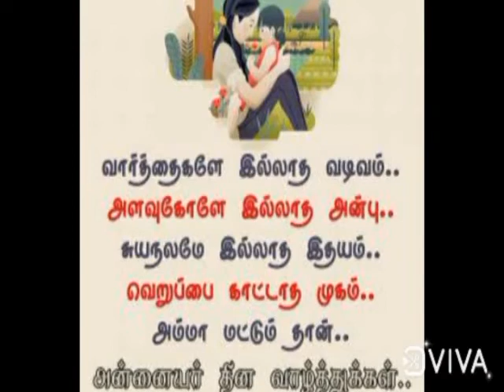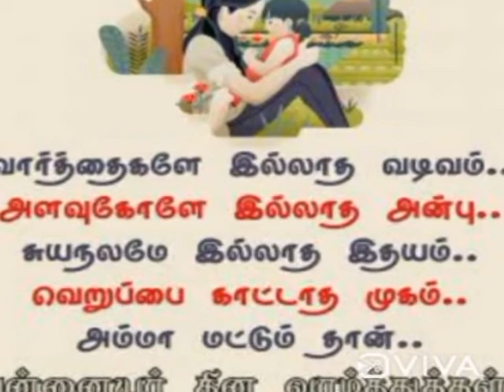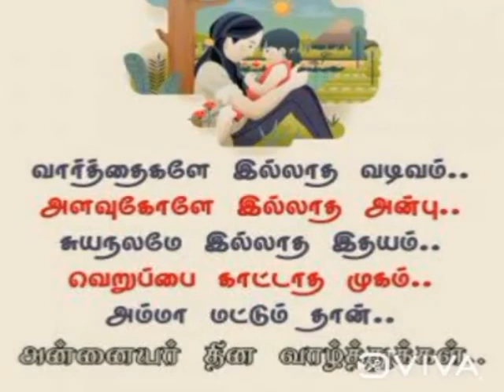Mimicry entertainment/Mother's day 2022 special video